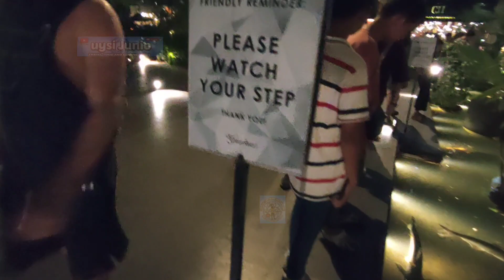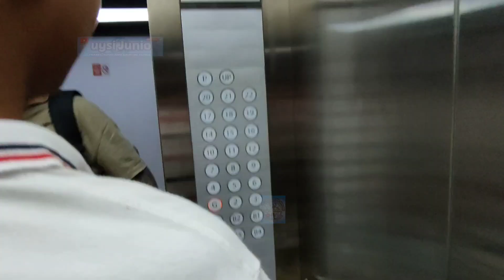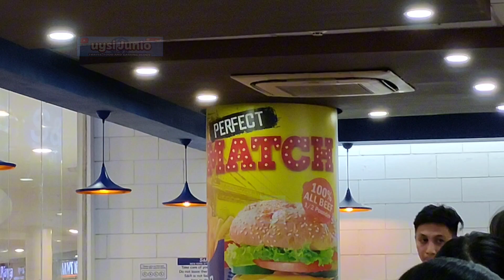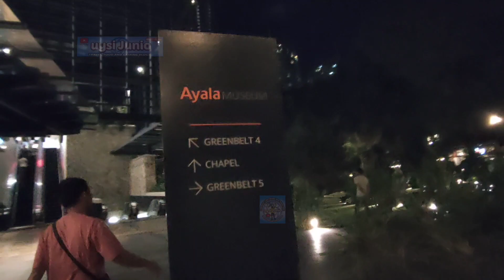Sundo sa Makati